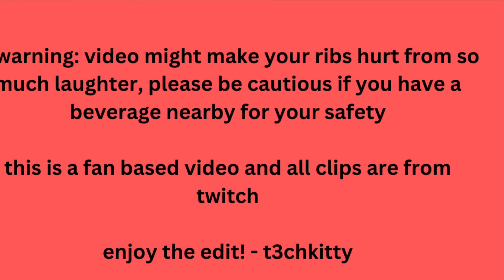My Favorite TangoTek Funniest Moments 😂 | Hermitcraft Fan Video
I'm still pretty new to the Hermitcraft community and I recently discovered @TangoTekLP and from watching most of his twitch clips I thought I'd make an edit of all MY favorite clips that made me laugh so much from his twitch channel!

Tango makes the most hilarious reactions and has the most contagious laugh and most of all has great friends too! | this isn't my normal content but I thought I'd do something a little different since Hermitcraft is now a part of me and as a smaller creator there's nothing I love more then seeing other creators making me laugh or smile and how heartwarming they are to they're communities!

Be sure to give this video a like and comment below some of your favorite moments or who your favorite member is! (Mine are: ImpulseSV, Scar, GeminiTay, TangoTek, Grian, Mumbo & Bdubs)